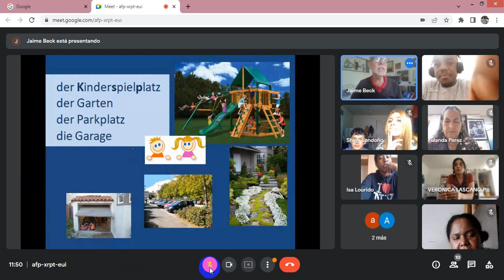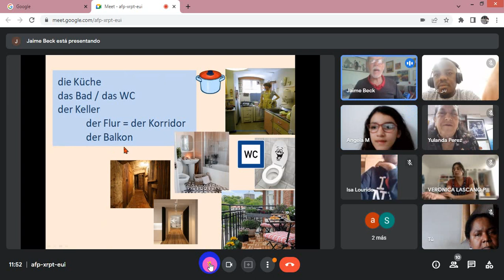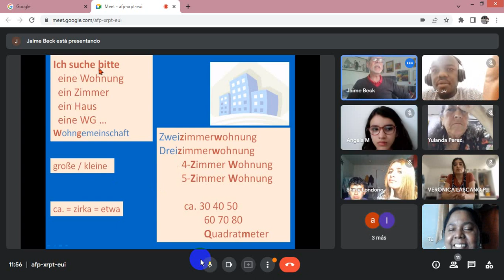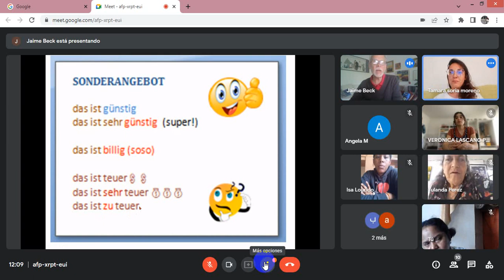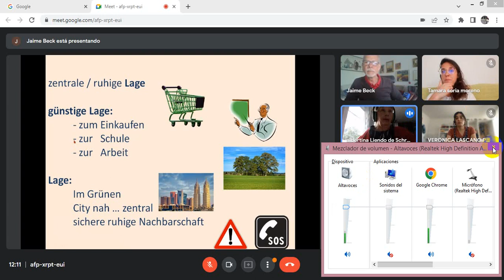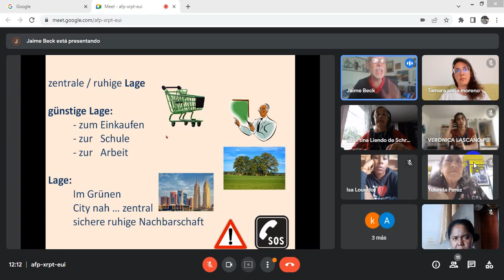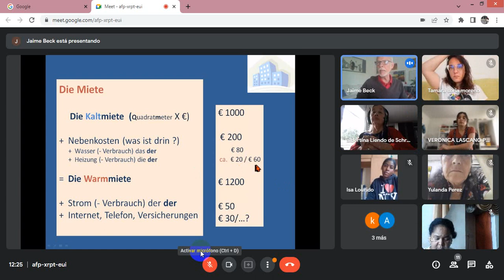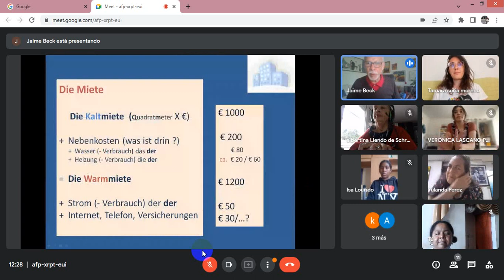Jaime‘s Klassenzimmer 1. Mai 2022